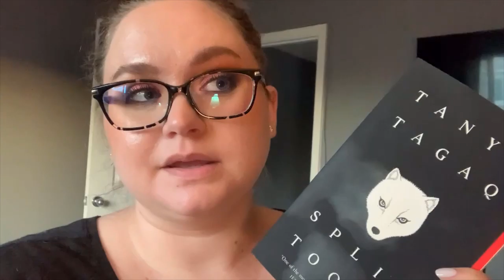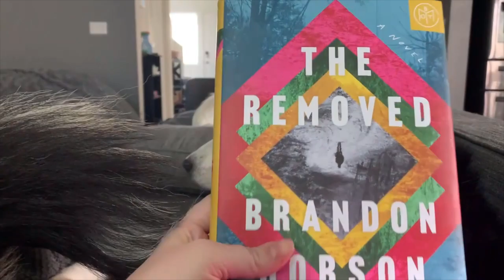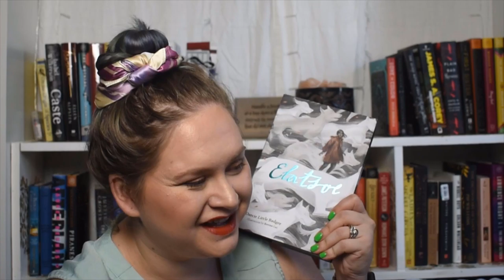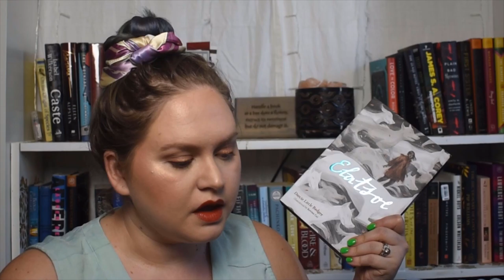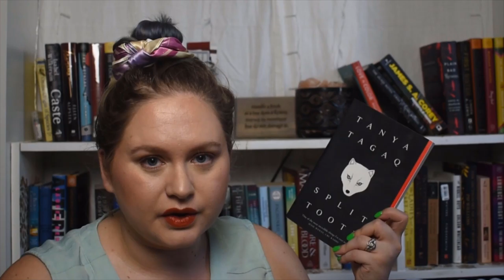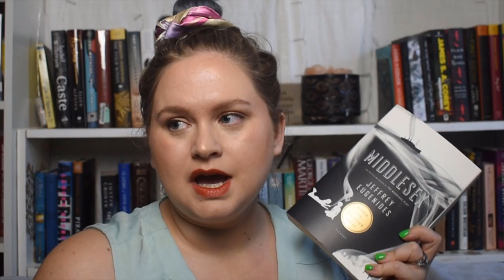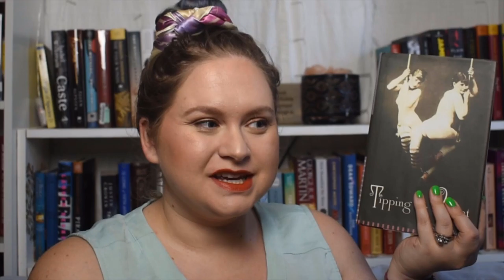Baby's First Vlog! | reading novels by Indigenous authors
Finally getting this uploaded! It was supposed to go up last week but I got my second Covid vaccine and we had a disagreement about how well I should be feeling. The vaccine won and I stayed in bed. Anyway, I hope you enjoy!

Books Mentioned:
-Split Tooth by Tanya Tagaq
-The Removed by Brandon Hobson
-An Indigenous Peoples' History of the United States by Roxanne Dunbar-Ortiz

Instagram (mainly beauty content with a dash of other randomness thrown in for flavor)